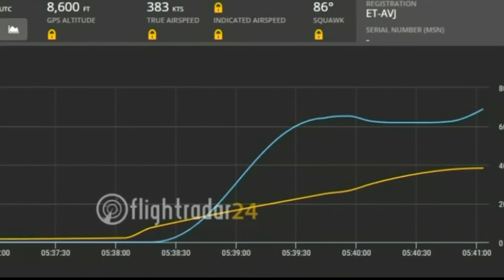Keine Überlebenden nach Flugzeugabsturz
Der Flieger der „Ethopian Airline“  war auf dem Weg in die Kenianische Hauptstadt Nairobi. Die Maschine vom Typ Boeing 737 MAX 8 gehört zu den weltweit verlässlichsten Flugzeugen.